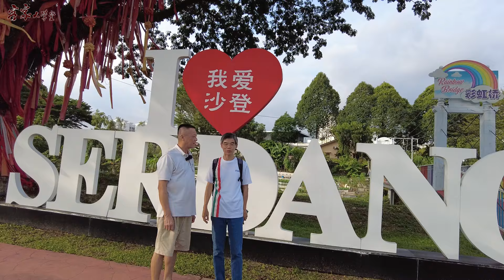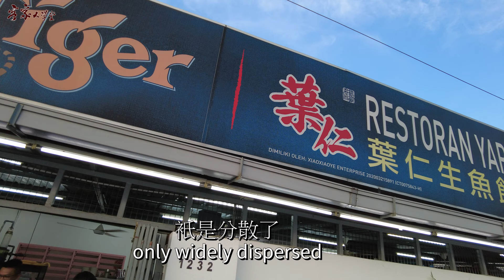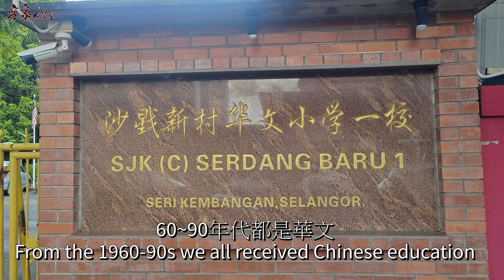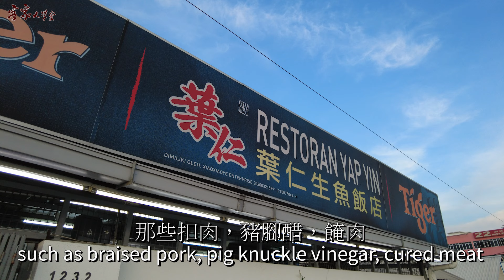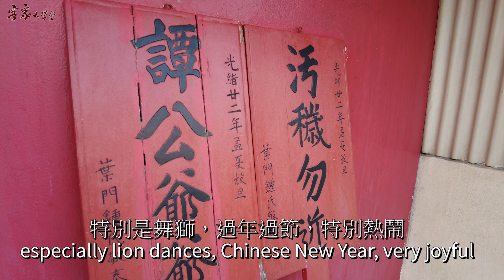什麽是華人新村？在馬來西亞有很多 What is a Chinese New Village? There are many in Malaysia.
馬來西亞的華人新村 - 沙登新村是一個很特別的地方。這本來是一個時代的產物，卻意外地集中了本來分散居住的惠州客家人，使這裏充滿了客家文化。

The Chinese New Village (CNV) - Serdang Village in Malaysia is a special place to visit. It was a product of its era, but it accidentally grouped up the Huizhou Hakka people who lived scattered all over the country. This makes the Village full of Hakka culture.